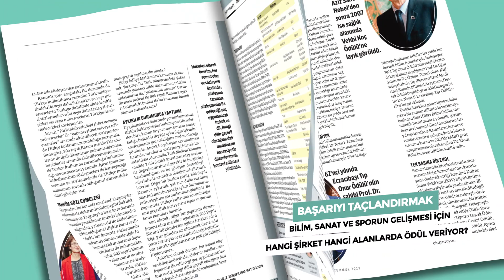Inbusiness Temmuz Sayısı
Inbusiness Temmuz Sayısında;

• Röportaj: Dünyanın Türk Havayolları
• Dosya: İhracat | Sektörlerin İkinci Yarı Ajandası
• Araştırma: İş Dünyası | Holdinglerin Ödül Programları
• Röportaj: Finans | Ortak Hedefe Birlikte Yürümek
• Araştırma: Gayrimenkul | İki Yakanın Kalbinde
• MIT Sloan Management Reviews | ChatGPT'den HackGPT'ye Siber Güvenlik Tehdidinin Üstesinden Gelmek

Ayrıntılar Inbusiness Dergisi Temmuz Sayısında...